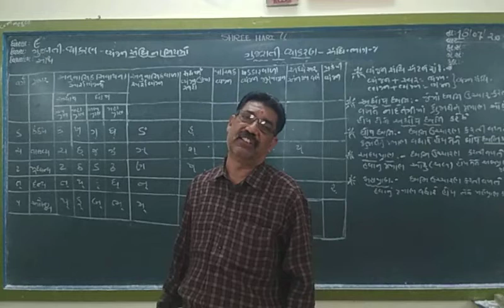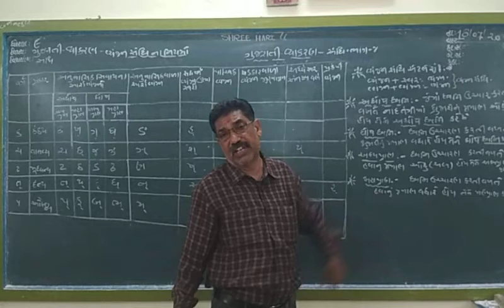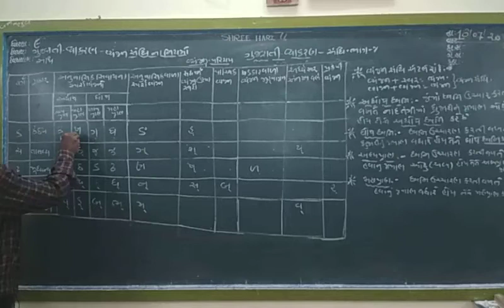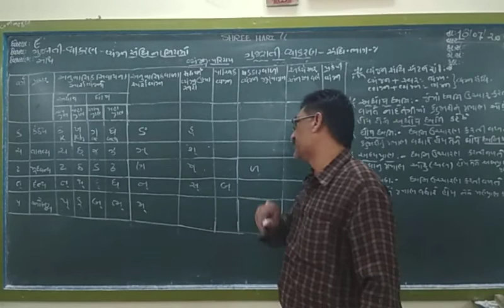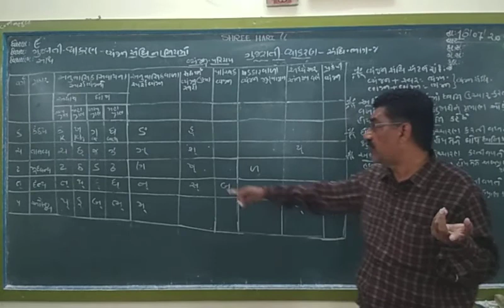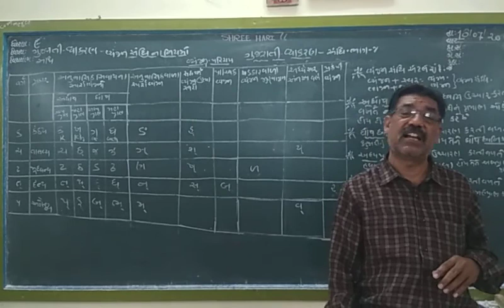STD 9 Gujarati Guj Med Grammer - Sandhi Vyanjan parichay